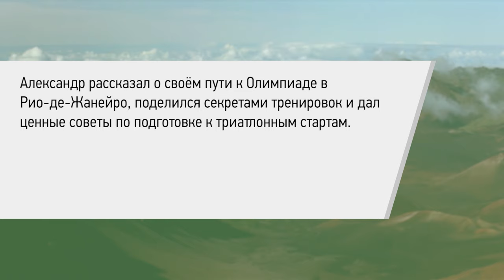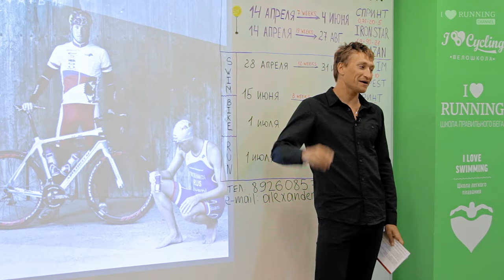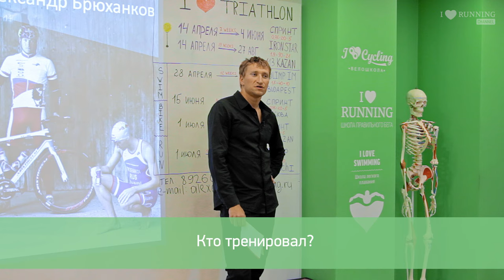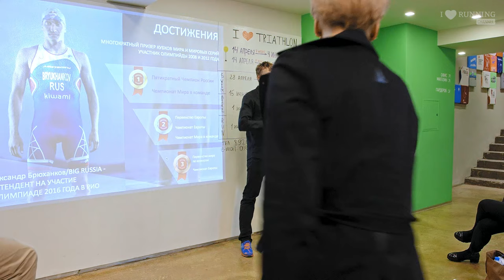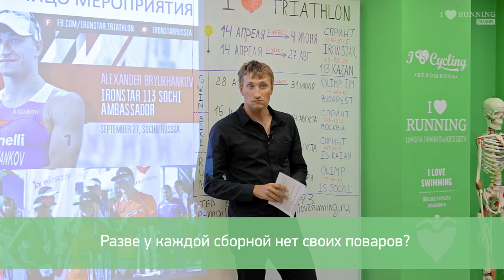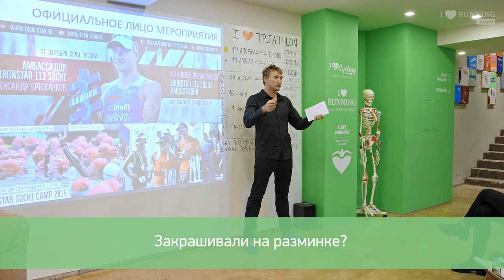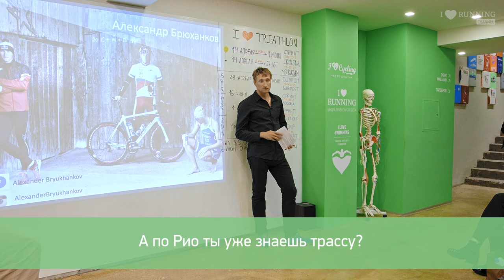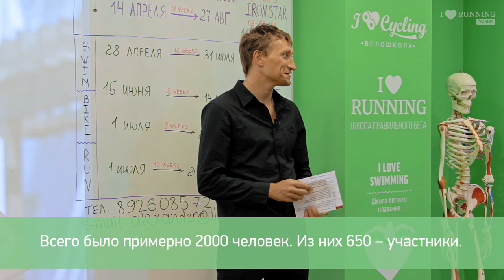Триатлонные победы. Александр Брюханков в Лектории I LOVE RUNNING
I Love Thriathlon и IRONSTAR представляют встречу с Александром Брюханковым.

Александр — российский профессиональный триатлет, пятикратный победитель Чемпионата России, призер Чемпионатов Европы, Первенств Европы, чемпионатов мира в команде, Мировых серий, Кубков мира, участник Олимпийских игр в Пекине, Лондоне и член сборной России.

Александр рассказал о своём пути к Олимпиаде в Рио-де-Жанейро, поделился секретами тренировок и дал ценные советы по подготовке к триатлонным стартам.

Эта встреча будет интересна всем, кто уже занимается или только интересуется триатлоном!